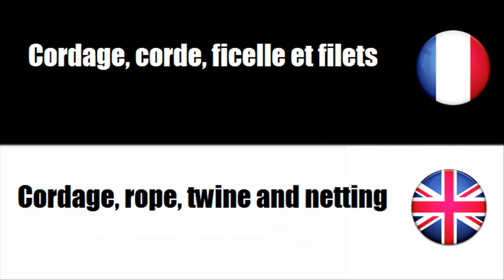[Learn to speak French] Miscellaneous cordage, rope, twine and netting